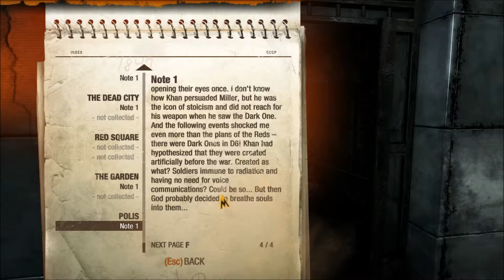NanoElite666 Plays... Metro: Last Light!! Pt 28 - The Truth is Out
Hey everyone!  I'm NanoElite666 and you're watching me play Metro: Last Light!

In this part I make it back to Polis finally, where the Dark One and I get Moskvin to spill the beans on Korbut's (heh, Korbut) nefarious scheme in front of a bunch of important people.  And then we get geared up for the major shitstorm that's about to go down.